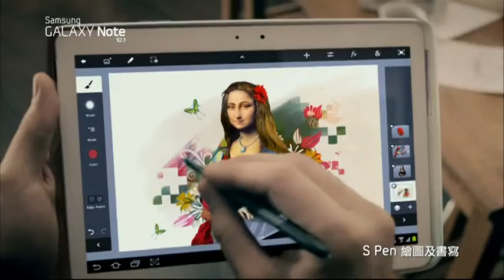Samsung GALAXY Note 10.1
S Pen 繪圖及書寫
Multi Screen
Cut and Paste
Formula Match
輕筆一觸 全新體驗
Note, the new way
SAMSUNG